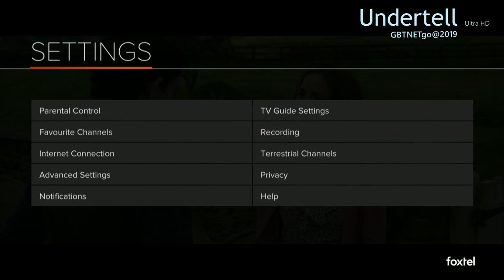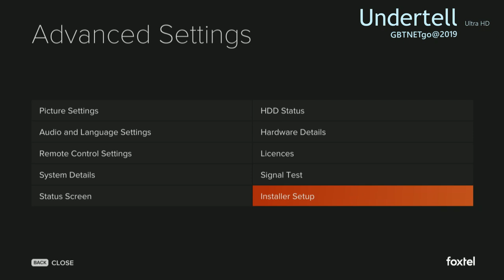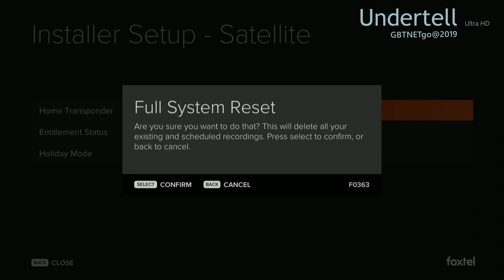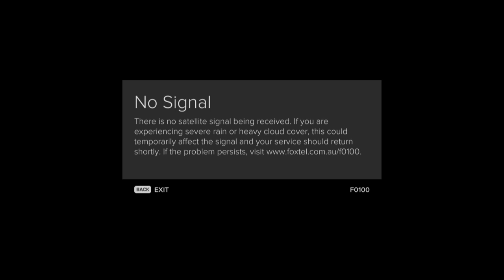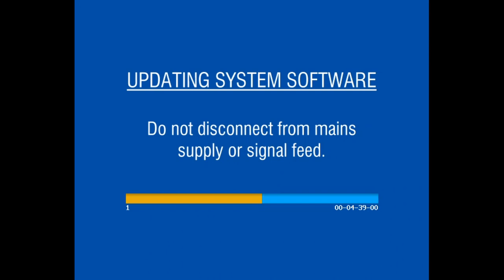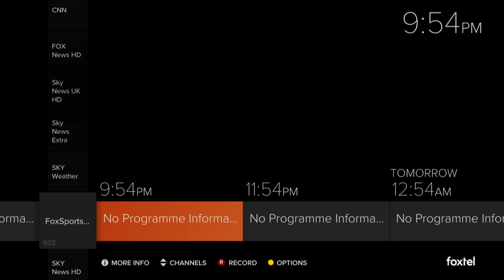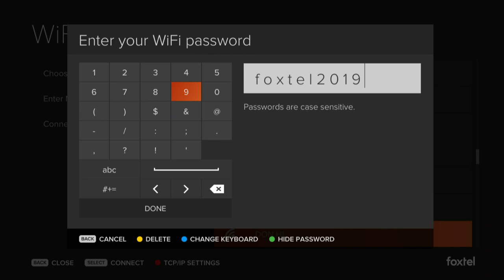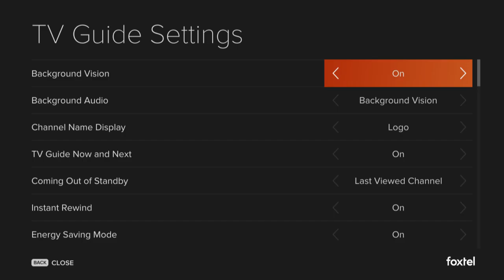How to factory reset your Foxtel iq4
thanks again for watching our videos

Join the best reliable VPN

[all of our new videos and now available in HD]